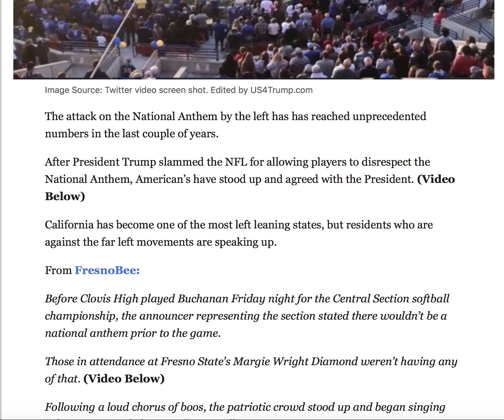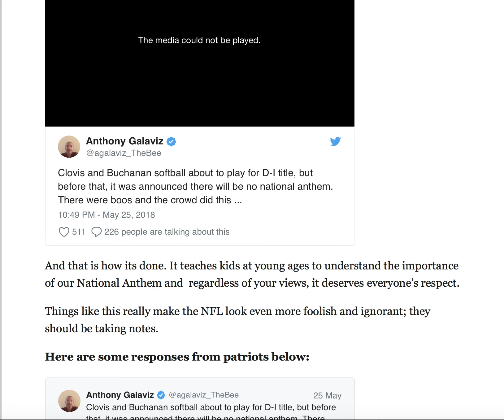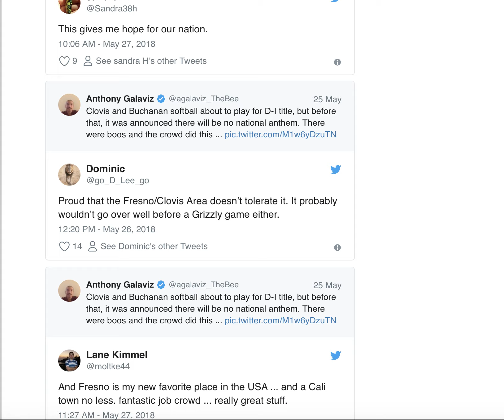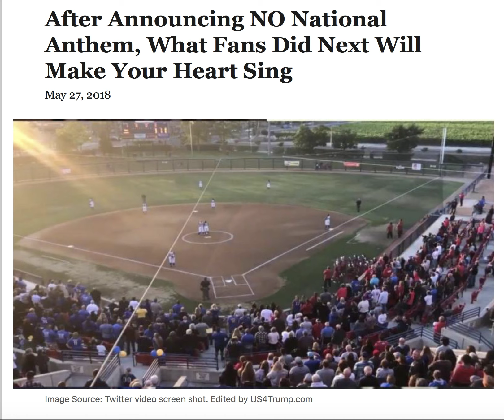AFTER ANNOUNCING NO NATIONAL ANTHEM WHAT FANS DID NEXT WILL MAKE YOUR HEART SING!